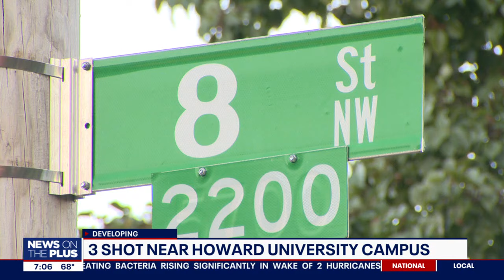Students shaken by triple shooting near Howard University as school celebates homecoming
D.C. police are investigating a triple shooting that took place early Sunday morning. It happened near Howard University’s campus amid the school’s homecoming weekend.